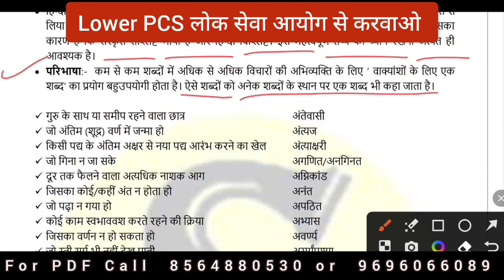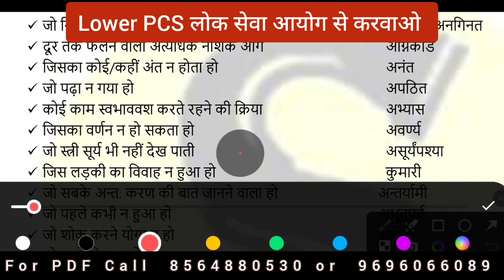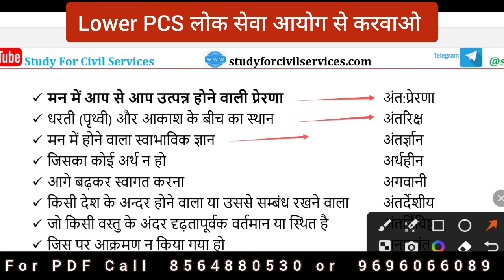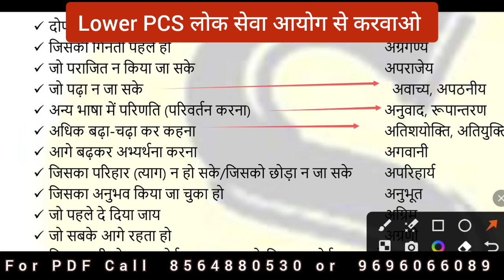RO ARO Hindi ll वाक्यांश के लिए एक शब्द ll BEO day Wise series ll Hindi For RO ARO & BEO